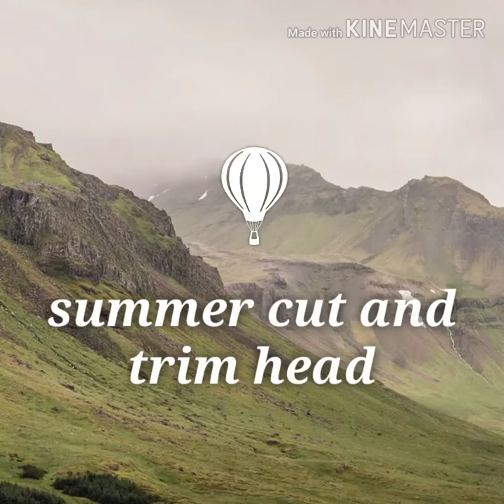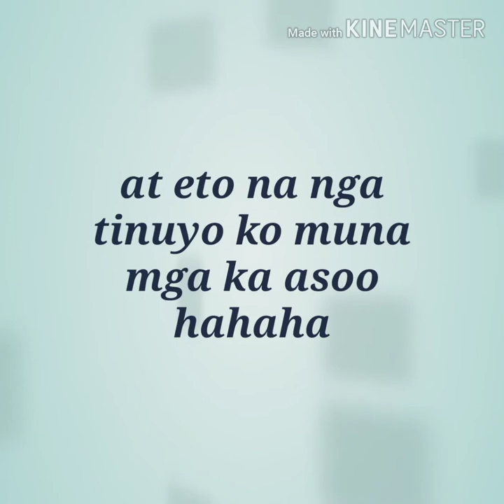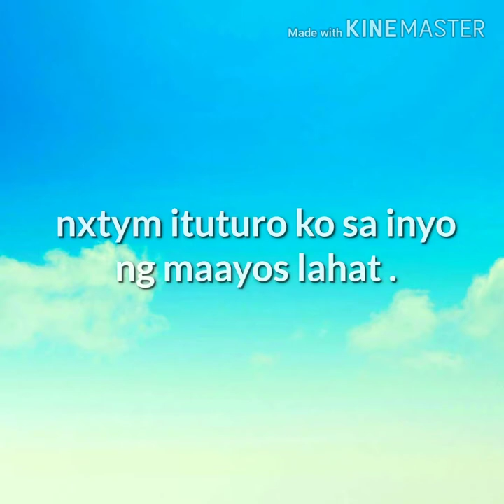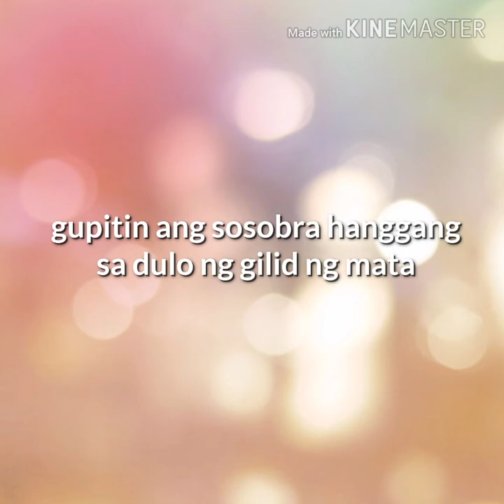Dog grooming trimming head